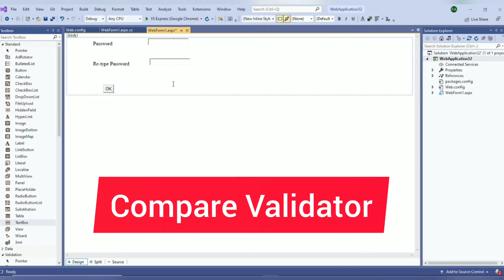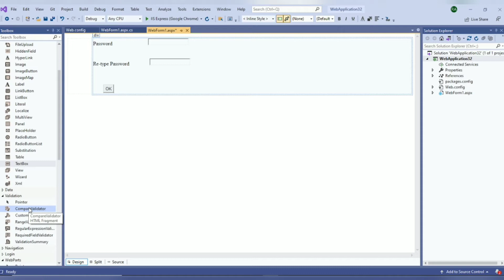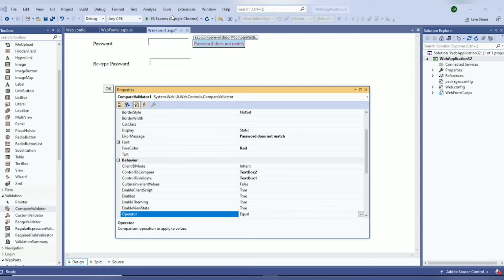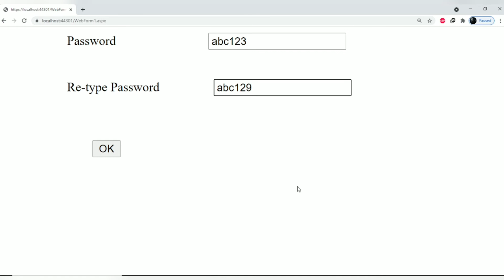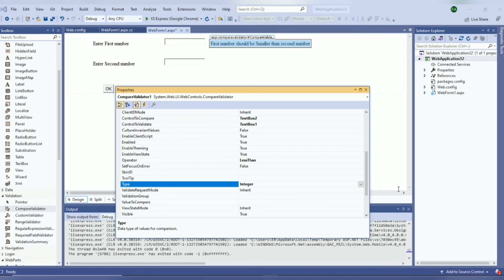Validation | Compare Validator Control in asp.net with c# | Tybscit Sem 5 | Lecture21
In this video you will learn how to use Compare Validator Control with its properties(error message ,tooltip ,Control to Compare ,operator , Type ,Control to Validate ,Fore Color) in asp.net with c# with an example.

Validation | Compare Validator Control in asp.net with c# | tyit Sem 5 | Lecture21

Compare Validator Control in asp.net with c#
What is Compare Validator Control in asp.net with c#
Compare Validator Control in asp.net with c# with example
Compare Validator Control
What is Compare Validator Control
What is Compare Validator Control in hindi
advanced web programming tutorial
tybscit awp practical
ty it sem 5
advanced web programming practical
advanced web programming interview questions
c# tutorial for beginners
ty it sem 5 subjects